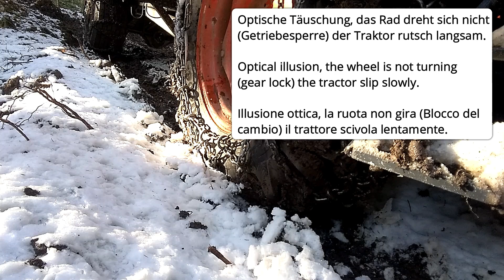Kubota Tractor M7060,M4072,M5011Narrow Torq L.Schlammige Angelegenheit, Muddy affair, Affare fangoso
Auf Schlammigen Böden hilft der Torq Locker (100% Automatische Differentialsperre) sehr.
On muddy soils, the Torq Locker (100% automatic differential lock) helps a lot.
Su terreni fangosi, il Torq Locker (blocco differenziale automatico al 100%) aiuta molto.